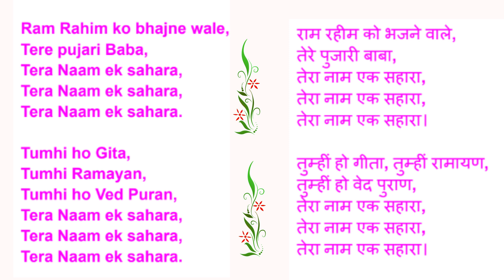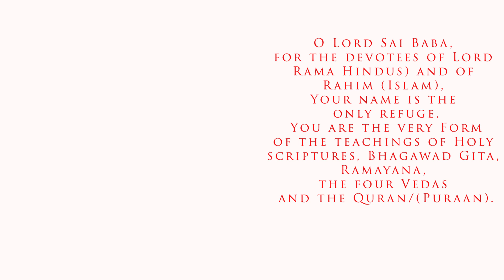Let's Learn SarvaDharma Bhajans no.7 Ram Rahim ko bhajne wale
This bhajan tutorial  is offered at the auspicious Feet of Bhagwan Sri Sathya Sai Baba, with loving gratitude
Notations : G Lakshmi
Scripting and Producer : Sowmya Roopa
Singer : Ajnish Rai
Recorded at Matrix Sound lab, Darjeeling, India